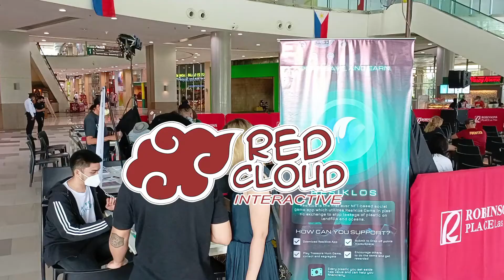World Environment Day 2022 - Mervin Lacanaria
World Environment Day 2022 performance of MERVIN LACANARIA. Kalikasan at Musika is an event organized by Red Cloud Interactive for Bayanihan Para sa Kalikasan Movement, Inc. and Robinsons Place Las Pinas last June 5, 2022.

Bayanihan Para sa Kalikasan Movement, Inc., a national movement for environmental advocacy together with the Green Party of the Philippines, Robinsons Place Las Pinas, musicians, and other environmental organizations organized KALIKASAN at MUSIKA to celebrate  𝐖𝐎𝐑𝐋𝐃 𝐄𝐍𝐕𝐈𝐑𝐎𝐍𝐌𝐄𝐍𝐓 𝐃𝐀𝐘 𝟐𝟎𝟐𝟐.

Where: Level 1, Mall Atrium,
Robinsons Place Las Pinas

𝗚𝗨𝗘𝗦𝗧 𝗔𝗥𝗧𝗜𝗦𝗧𝗦 𝗔𝗡𝗗 𝗣𝗘𝗥𝗙𝗢𝗥𝗠𝗘𝗥𝗦:
✅Bhudz Dominguez (rap Artist and Composer)
✅V's Project (Dance performer)
✅Mervin Lacanaria (Singer)
✅Happy New Land (Band)
✅Ken Liwanag (Band)
✅VIPLAVA (Band)
✅Gregorio Bituin (Spoken Poetry)

𝗘𝗡𝗩𝗜𝗥𝗢𝗡𝗠𝗘𝗡𝗧𝗔𝗟 𝗧𝗔𝗟𝗞𝗦/𝗗𝗜𝗦𝗖𝗨𝗦𝗦𝗜𝗢𝗡𝗦:
✅ Challenges to the Philippine Environmental Situation
✅ LAMPCOOP AKO Agenda
✅ Innovative Solutions to Environmental Issues
✅ Parallel Green Government Mechanism and Eco-Communities
✅ Media and the Environment
✅ Kalikasan Muna Coalition Launching

𝗢𝗥𝗚𝗔𝗡𝗜𝗭𝗘𝗥𝗦:
✅ Bayanihan Para sa Kalikasan Movement, Inc.
✅ Robinsons Place Las Piñas

𝗢𝗥𝗚𝗔𝗡𝗜𝗭𝗔𝗧𝗜𝗢𝗡𝗔𝗟 𝗣𝗔𝗥𝗧𝗡𝗘𝗥𝗦:
✅ GPP Kalikasan Muna - Green Party of the Philippines
✅ Aksyon Kalikasan
✅ Kalikasan Muna Coalition
✅ Makakalikasan Party
✅ UFMCoop
✅ LAMP-COOP Satellite Group
✅ Rotary Club of Alabang Madrigal Business Park - District 3830
✅ Resiklos Gems

𝗠𝗘𝗗𝗜𝗔 𝗣𝗔𝗥𝗧𝗡𝗘𝗥𝗦:
✅ Ako at ang Kalikasan TV - AKTV
✅ Wazzup Pilipinas
✅ Edge TV Philippines
✅ Red Cloud Interactive
✅ Ganda Negosyo